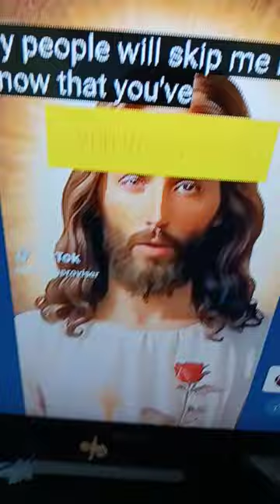I Have the powered amen Jesus